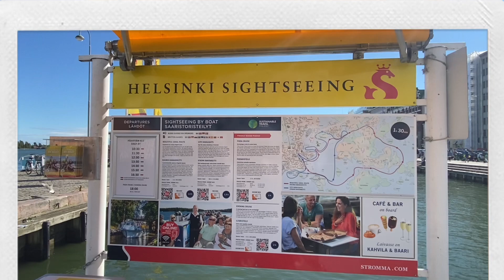Морское путешествие по Финскому заливу. 2 часть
Морское путешествие по Финскому заливу. Всей семьёй поплавали на корабле по побережью Финляндии.